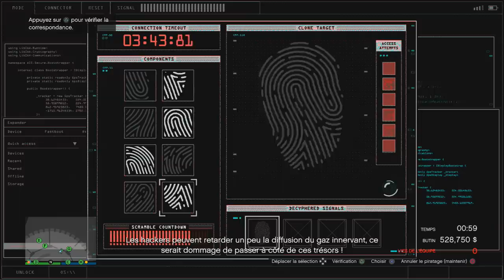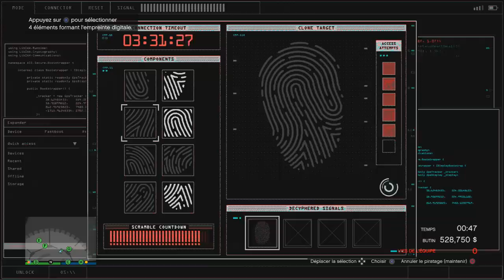BRAQUAGE FINAL CASINO MODE FURTIF ! (2 PLAYERS)